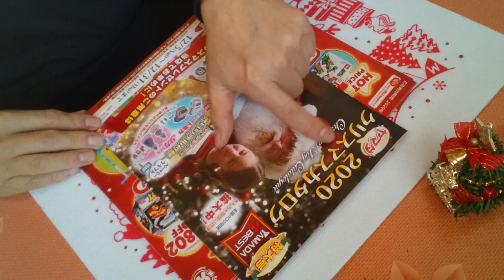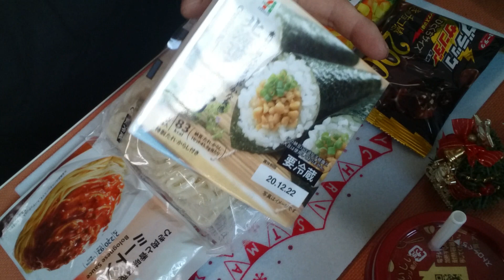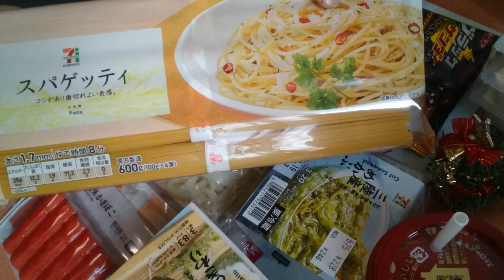【おやじの買い物報告といつもの雑談❗】セブンイレブン系列でのお買い物おもちゃ屋巡りと体調不良の話😅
今回の買い物もサイコーでした👍